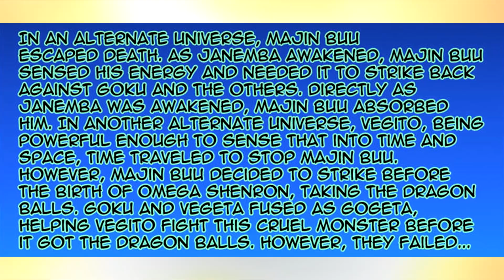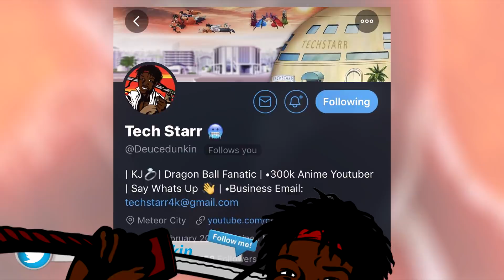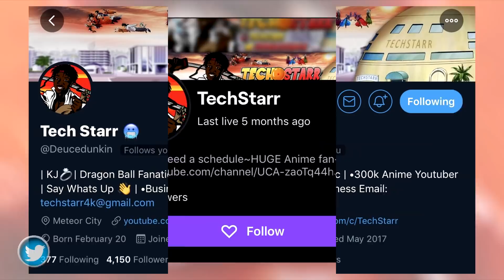Gogeta FUSES With Vegito AFTER Dragon Ball GT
Video Title: Gogeta FUSES With Vegito AFTER Dragon Ball GT